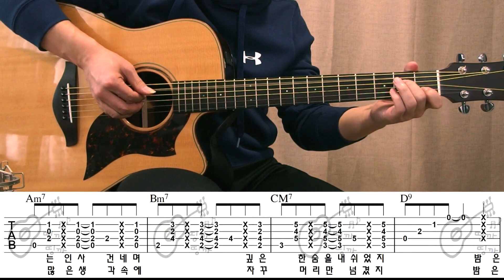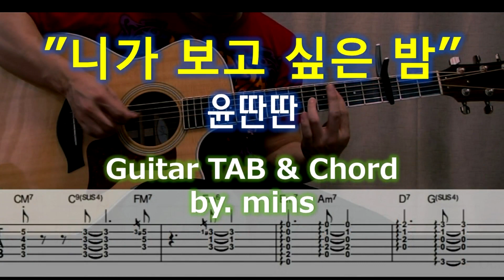니가 보고싶은 밤 - 윤딴딴 기타 악보 TAB 코드 통기타 커버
통기타 퍼커시브 주법 연습곡으로 최고!!

윤딴딴. 특히나 20대 여성분들한테 신청이 은근 많이 들어와요!!!

목소리가 아주 꿀.
음악에 맞춰 연주하다 보면 윤딴딴 목소리에 귀가 아주 촉촉...
부럽습니다.